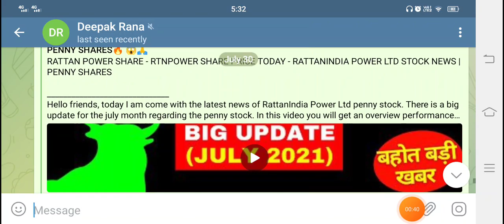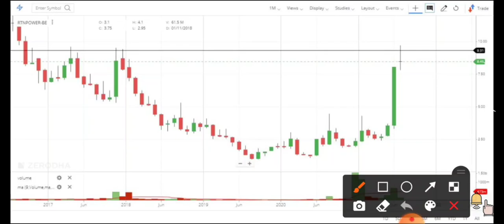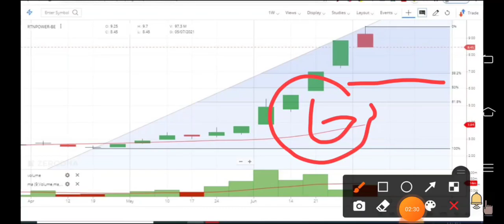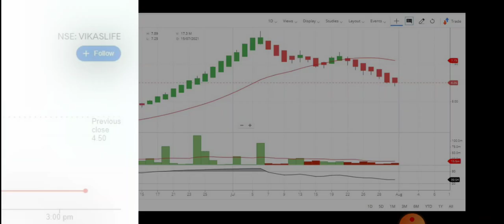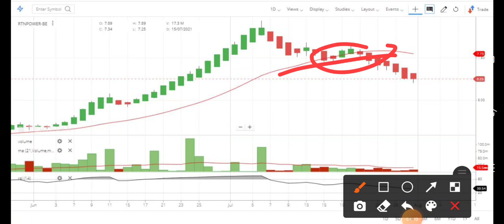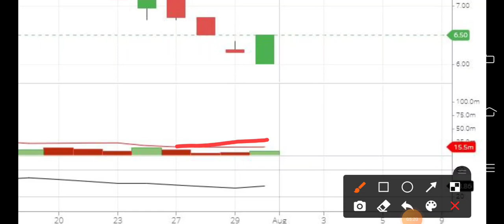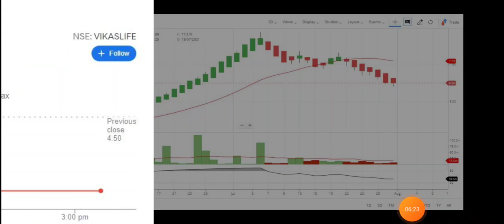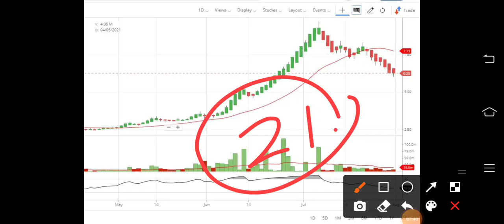RATTAN POWER SHARE - RTNPOWER SHARE PRICE TODAY - RATTANINDIA POWER STOCK NEWS | PENNY SHARES🔥 😱🙏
RattanIndia Power Ltd share price: Hello friends, today I am going to discuss the penny stock of RattanIndia Power Ltd. In this video I will share the latest news regarding the RattanIndia Power Ltd and the big update for the month of August. I had made a video on RattanIndia Power Ltd in the month os july and I said that if you earned some profit then book your profit at that time it was trading at Rs 8.3 and currently it is trading at Rs 6.5 in the stock market. Below I have share some details about the RattanIndia Power Ltd and its penny stock you can check it also. Please ad your own research before investing in the penny stocks and stock market.

About RattanIndia Power Ltd

RattanIndia Power Ltd., incorporated in the year 2007, it is a Small Cap company having a market cap of Rs 4,752.54 Cr.
It develops and intends to operate and maintain power projects in India.The company is involved in a number of Thermal and Hydro Power Projects across India.
For the quarter ended 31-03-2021, ithas reported a Consolidated Total Income of Rs 1,343.26 Crore, up 81.02 % from last quarter Total Income of Rs 742.04 Crore and up 268.08 % from last year same quarter Total Income of Rs 364.94 Crore. Company has reported net profit after tax of Rs 39.28 Crore in latest quarter.

RATTANINDIA POWER Share Price Today:

RATTANINDIA POWER last traded price was up 4.9% to Rs 6.5 on the BSE. On the NSE, RATTANINDIA POWER last traded price was up 4.8% to Rs 6.5.
Over the last 30 days, the RATTANINDIA POWER share price is down 18.3%.
The current market capitalisation of RATTANINDIA POWER stands at Rs 34,690.88 m.

Address : A-49, Ground Floor,Road No. 4,Mahipalpur, New Delhi, Delhi-110037

We all know in youtube, there are some guru like perfect view of stock market, yash tv, multibagger point, pro capital faiz, sanjiv bhaisn, the Indian investors and stock market ka commando etc. but vivek rana stocks find new method to give penny stock of RattanIndia Power Ltdeveryone must follow him on :-

TY :)